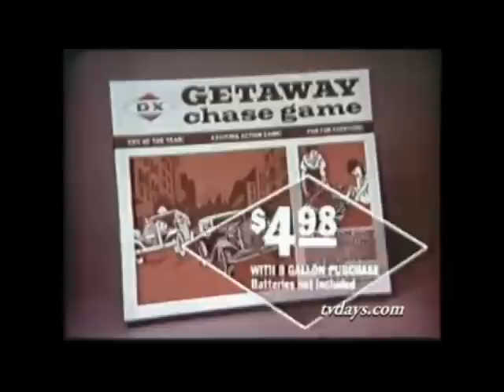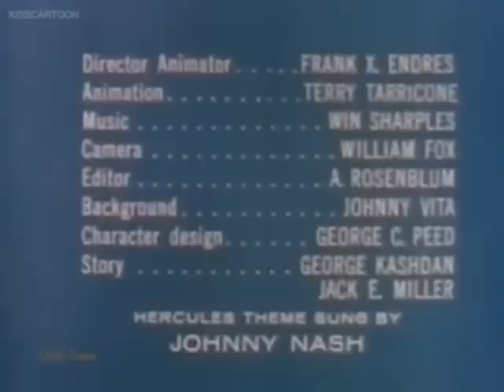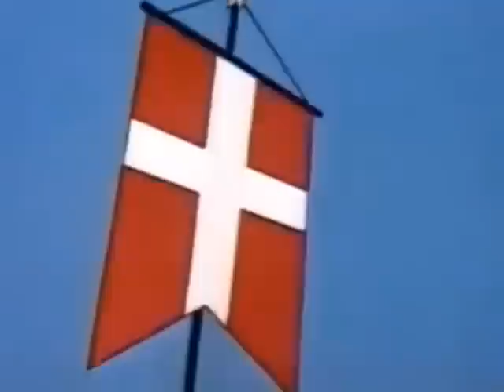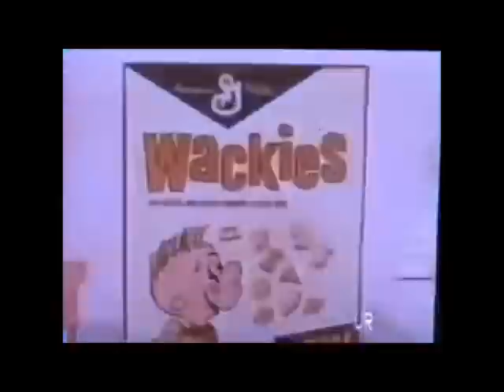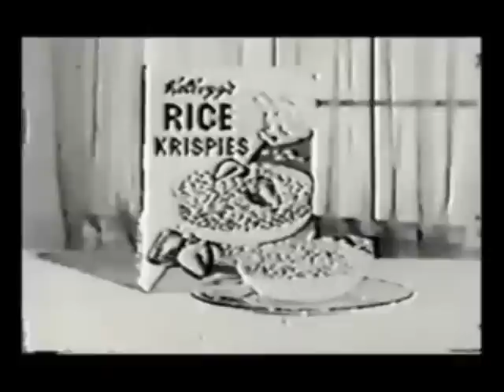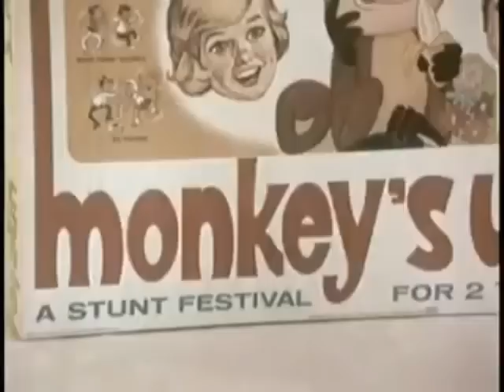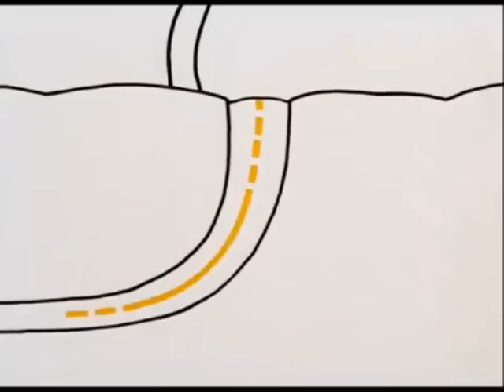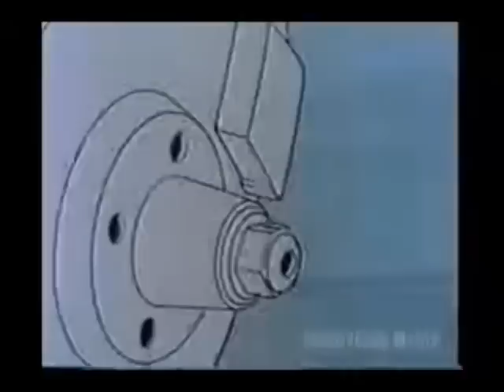1960's Cartoon Compilation with commercials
Each commercial goes with the appropriate year of the cartoon.

0:00:00 Dick Tracy |1961
0:20:02 The Might Hercules | 1962
0:30:15  Mr.Magoo | 1963
1:04:47 Peter Potamus |1964
1:30:00 The Inspector | 1965
2:10:00 Super 6 |1966
2:36:00 The Archie Show |1967
3:01:39 The Adventures of Gulliver |1967
3:30:00 What On Earth | 1968
 3:35:00 Hot Wheels | 1969